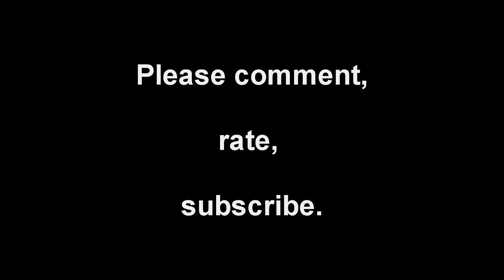Vancouver Police Department Shooting: Video Analysis: Paul Boyd Innocent??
UPDATE:  In a detailed report released October 28, 2013, the ministry's Criminal Justice Branch said that special prosecutor Mark Jetté concluded "that there is no substantial likelihood of conviction on a criminal charge., thus contrary to public perception Officer Chipperfield has been cleared of the possiblity of criminal charges in this shooting.

Tourist video footage shot by Andreas Bergen recently found and released by the British Columbia Civil Liberties Association of the police shooting of 39 year old animator Paul Boyd on Granville Street on August  13, 2007. Constable  Chipperfield is a member of the Vancouver Police Department who was determined to have committed justifiable and lawful homicide of this individual via his actions that night.

This video has been stabilized and enhanced, with the original raw sound and video shown, for comparison purpose.

The Vancouver Police Department has been rocked with much scandal over the last few decades: police brutality, corruption, drug dealing and various other discipline issues have tainted this large metropolitan police force.

VPD Const. Lee Chipperfield was previously found  to not have used  excessive force in this Granville Street shooting of Boyd — a person with bi-polar issues.

This recently released video calls into question again this police force and the integrity of the police review process.

Does this police member deserve to be criminally charged? Only time, and the willingness of political power and the outrage of the general public will determine what will inevitably happen.

I have enhanced and produced this video to create a dialogue on this unusual development.

Please comment on your thoughts on this.